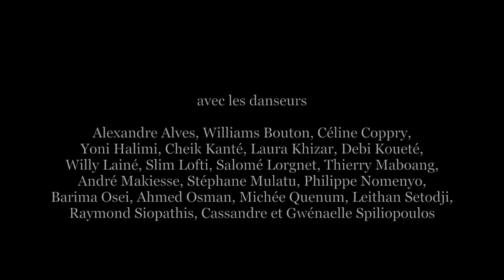Anamesa mas - Dk Bel (trailer)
Bande annonce du documentaire sur le spectacle de la compagnie Dk Bel, Anamesa mas.

Chorégraphie Sophie Bulbulyan et Corinne Faure-Grise
Création musicale Trifon Koutsourelis
Musiciens Trifon Koutsourelis et Pantelis Gertsos
Création graphique Frédéric-Xavier Liwer
Lumières Pantelis Petrakis

Danseurs
Alexandre Alves, Williams Bouton, Céline Coppry,
Yoni Halimi, Cheik Kanté, Laura Khizar, Debi Koueté,
Willy Lainé, Slim Lofti, Salomé Lorgnet, Thierry Maboang,
André Makiesse, Stéphane Mulatu, Philippe Nomenyo, Barima Osei
Ahmed Osman, Michée Quenum, Leithan Setodji, Raymond Siopathis, Cassandre et Gwénaelle Spiliopoulos

Réalisation Arthur Pottier